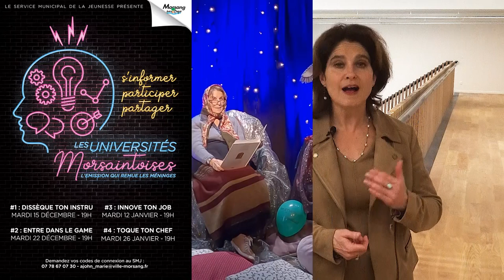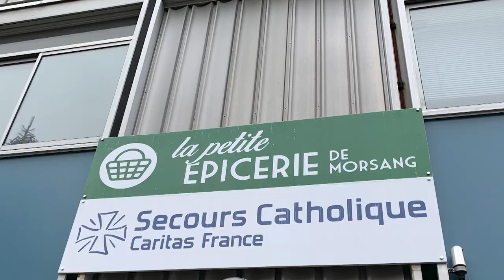Voeux 2021 de Madame le Maire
Si la période que nous traversons ne nous permet pas de nous réunir pour la traditionnelle cérémonie des vœux à la population, Madame le Maire, dans ce contexte si particulier, a souhaité vous adresser ses vœux et vous présenter son projet pour Morsang dans cette vidéo.

Belle année à toutes et à tous !